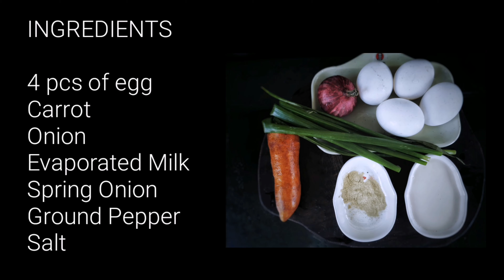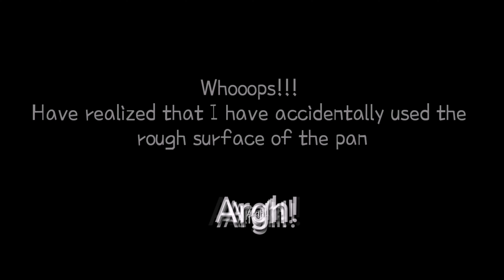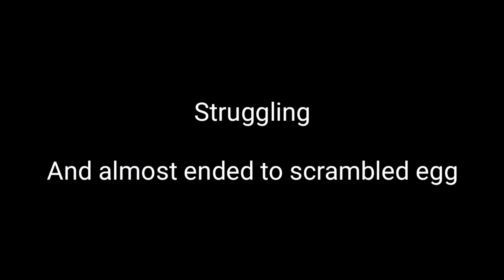EGG ROLL RECIPE [SIMPLE AND EASY]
Below are the complete list of ingredients.

4 pcs of egg
Carrot
Onion
Evaporated Milk
Sping Onion
Ground Pepper
Salt

I'm happy to know your thoughts, opinions, suggestions or recommendations.